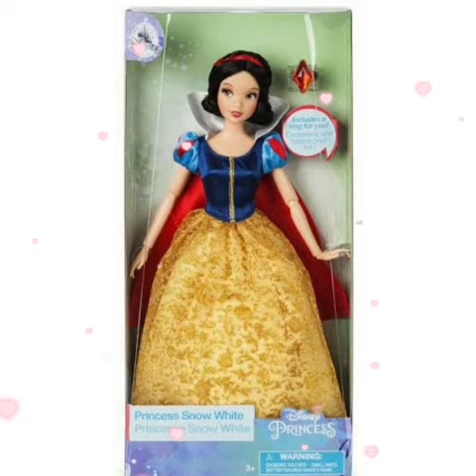🥳🥳🥰🤩beautiful Disney doll video🥳🥳🥰🤩